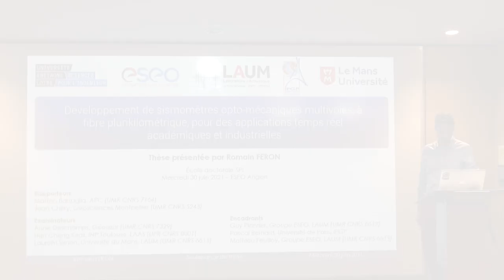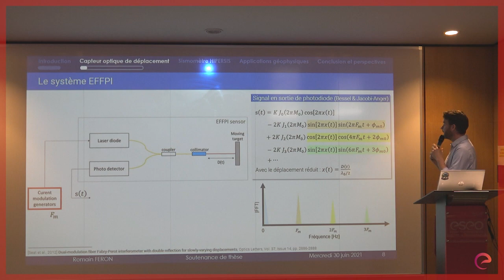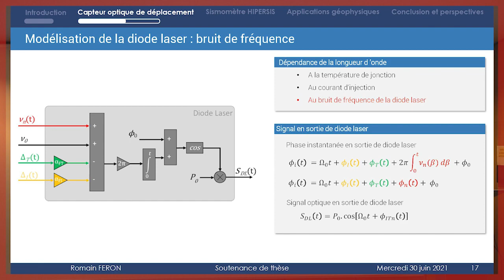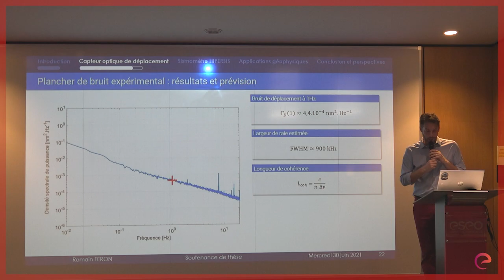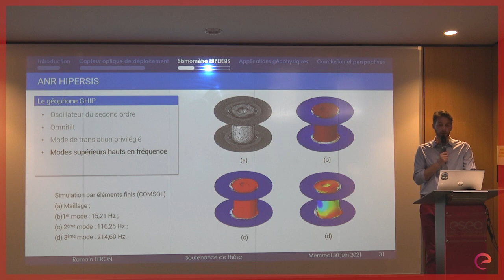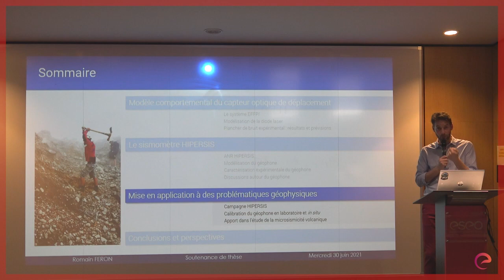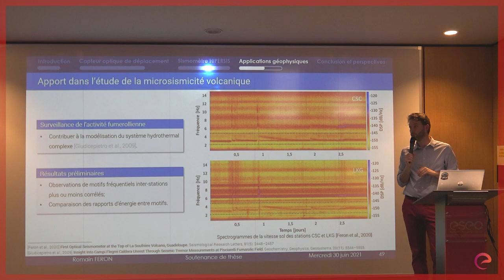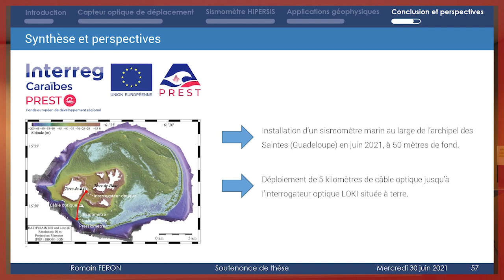Thèse 🎓 | Sismomètres opto-mécaniques multivoies à fibre plurikilométrique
Développement de sismomètres opto-mécaniques multivoies, à fibre plurikilométrique, pour des applications temps réel académiques et industrielles

Mercredi 30 juin à 14h30 - ESEO Angers

Rapporteurs :
Matteo Barsuglia, APC [UMR CNRS 7164]
Jean Chéry, Géosciences Montpellier [UMR CNRS 5243]

Examinateurs :
Anne Deschamps, Géoazur [UMR CNRS 7329] - Présidente
Han Cheng Seat, INP Toulouse, LAAS [UPR CNRS 8001]
Laurent Simon, Université du Mans, LAUM [UMR CNRS 6613]

Encadrants :
Guy Plantier, Groupe ESEO, LAUM [UMR CNRS 6613]
Pascal Bernard, Université de Paris, IPGP
Mathieu Feuilloy, ESEO, LAUM [UMR CNRS 6613]

Le Mans Université
Ecole Doctorale N°602
N° de thèse : 2021LEMA1020

ESEO, l'innovation a du sens !